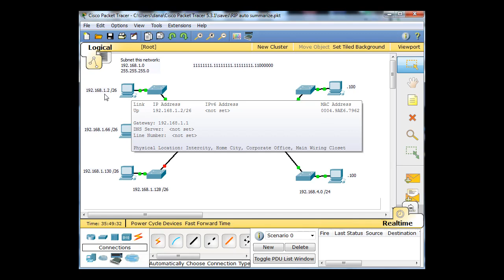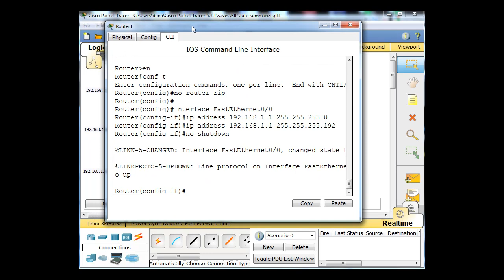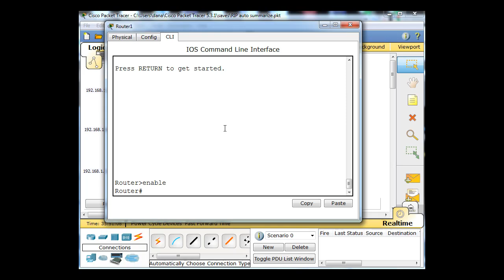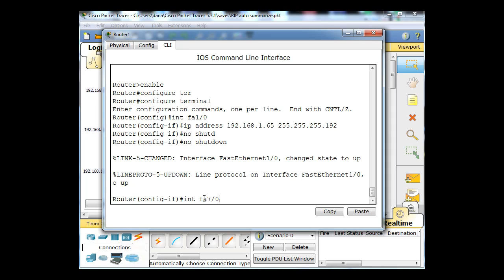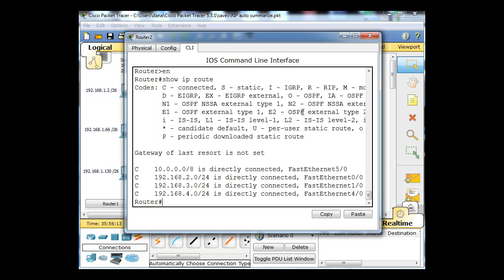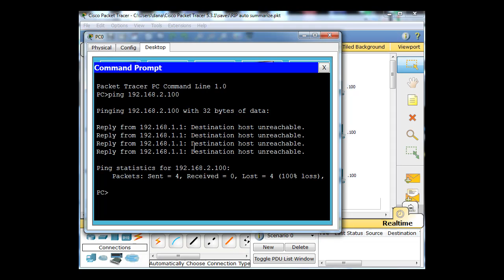RIPv1 auto summary routes with Packet Tracer - Part 1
- This tutorial will show how RIPv1 auto summarizes non-classful subnets and how that works when the subnets are contiguous but does not work in a discontiguous network. Cisco CCNA